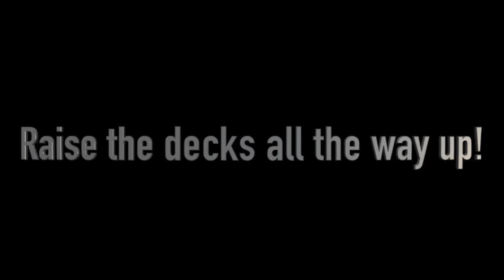Toro 60v Recycler vs Ego Select cut featuring John Perry // The best battery lawn mower Toro or Ego?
In this video I test and review all the features of these 2020 self propelled battery lawn mowers and crown one the King - watch the video to find out who earns that honor of best cordless mower for 2020!
Ego mower
Toro mower

I cannot guarantee against improper use or unauthorized modifications of this information. Brett's Grasscapades assumes no liability for property damage or injury incurred as a result of any of the information contained in this video. Use this information at your own risk. I always recommend safe practices when working on machines and or with tools or products seen or used in this video. No information contained in this video shall create any expressed or implied warranty or guarantee of any particular result. Any injury, damage, or loss that may result from improper use of these tools, equipment, or from the information contained in this video is the sole responsibility of the user. The opinions and information shown in these videos are my own, I do not represent or speak on behalf of any company, product or manufacturer.